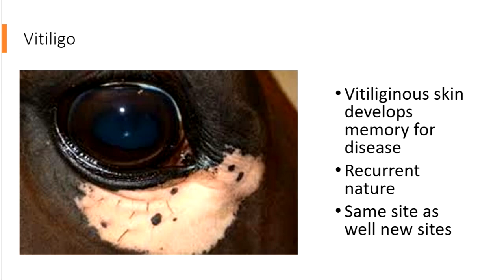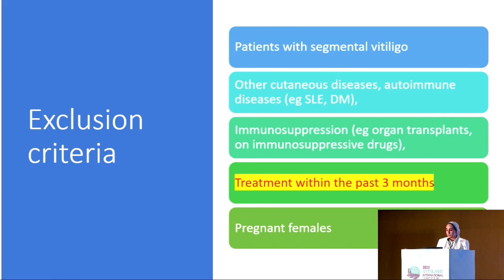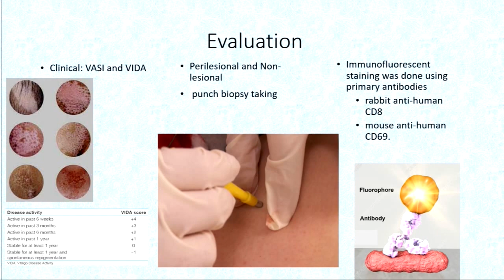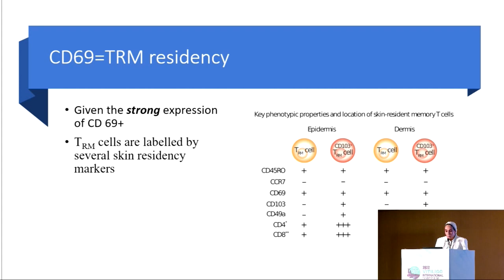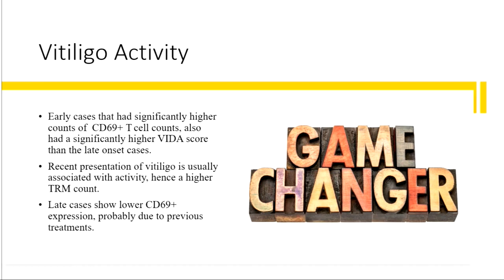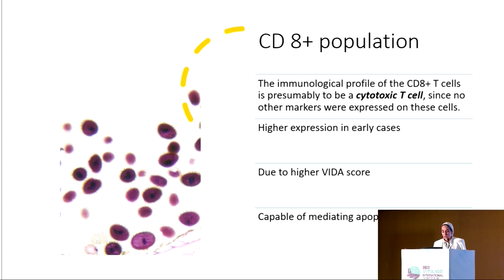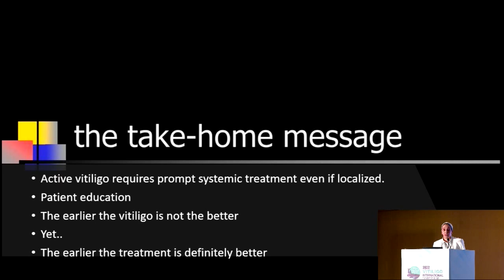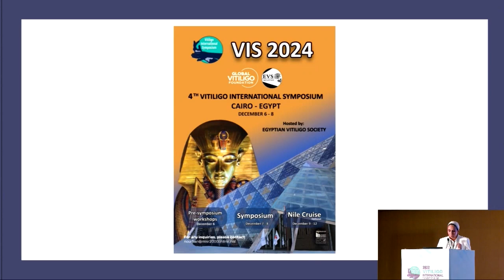Resident Memory T Cells in Non-segmental Vitiligo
2022 Vitiligo International Symposium
Rana Hilal, MD